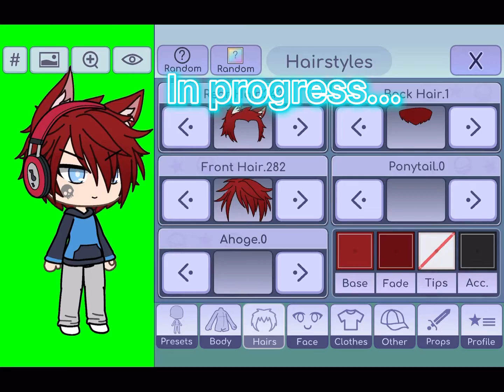2017/2018 intros be like || trend || not original || credits in desc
i got the idea for the boy character snd the video from this person:

Thats their video link